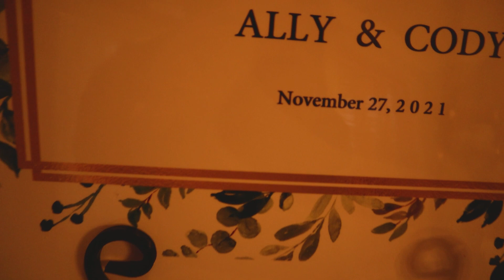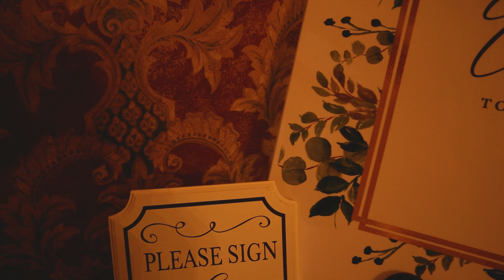Cody and Ally's Wedding Proposal